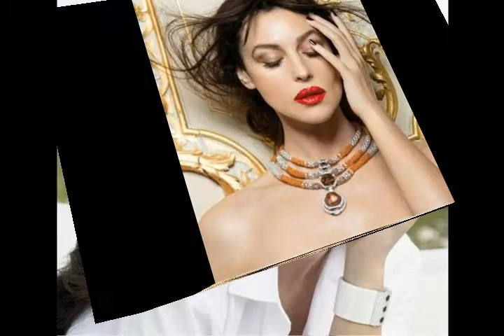Манера истинно желанной леди из альбома Французский шарм 2016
Манера истинно желанной леди

Сильнее любого афродизиака
Для мужчины, но не маньяка,
В сексуальной женщине сочетается
Не сочетаемое,  феноменом считается.
 "Она умна" - охают и ахают соседи.
 Свободная и жизнерадостная простушка,
 Легкая, общительная, красивая игрушка.
Ее предупредительность и бесшабашность,
Либеральность суждений, недоступность.
Возбуждает интерес у нас, у мужчин,
Загадочная женщина желанна без причин.
Да! Хороша!
Хороша!

Sax

other thema

Такова уж мужская похотливая природа:
Разгадывать женскую загадку от бога.
synthesizer
 И это доставляет невероятное удовольствие,
 Когда все ранжировано в спокойствие.
synthesizer
Сильнее любого афродизиака
Легкая,
Умная,
Красивая,
Ну, как игрушка!

* афродизиак — вещество, стимулирующие или усиливающие
половое влечение или половую активность,
в противоположность анафродизиаку,
который препятствует получению сексуального удовольствия
или подавляющим влечение.

из альбома Французский шарм 2016